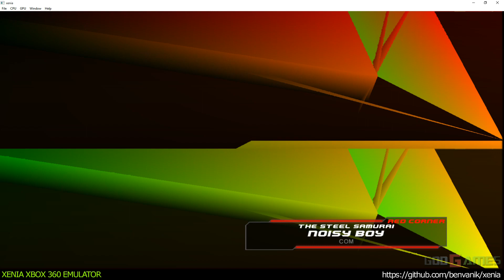Xenia Xbox 360 Emulator - Real Steel Ingame!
Tested with commit - ee92f75a842b0b268808e7b502e4b3f982d136de